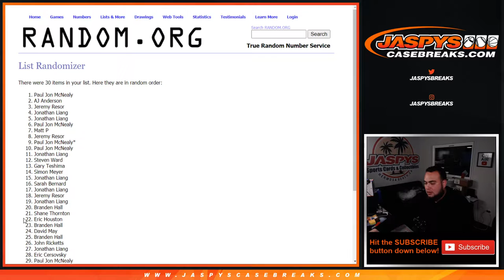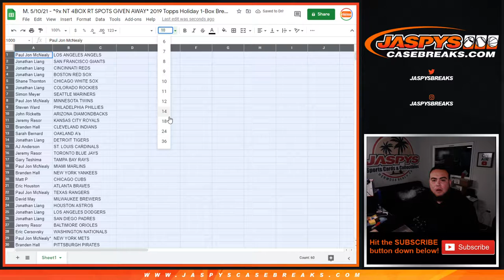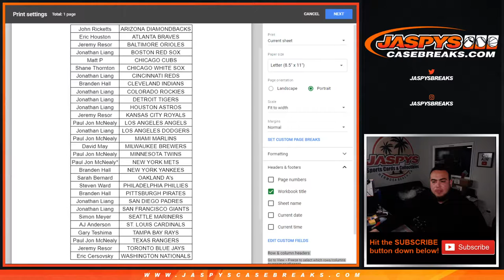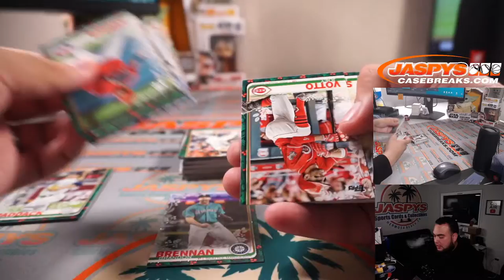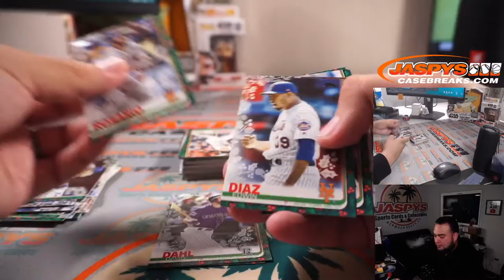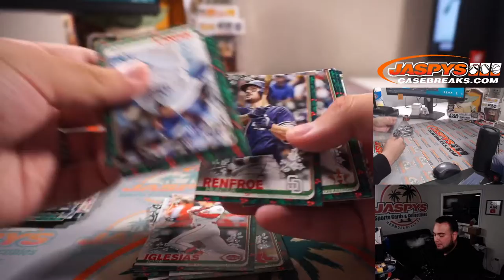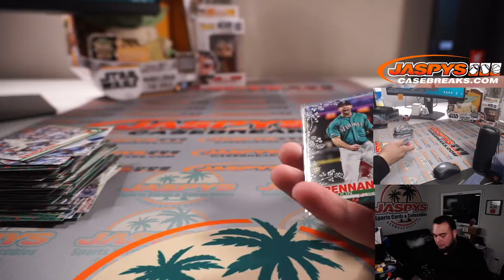M. 5/10/21 - *9x NT 4BOX RT SPOTS GIVEN AWAY* 2019 Topps Holiday 1-Box Break #4 *RT*